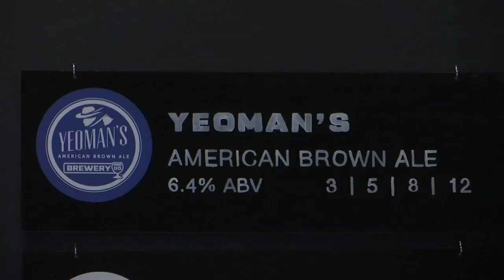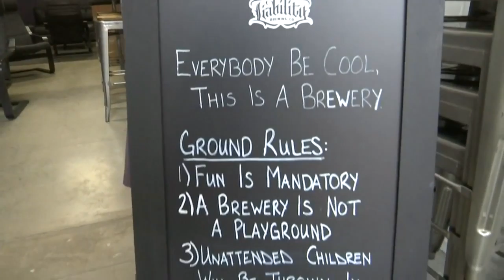Breweries forced to dump beer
Matt Kaufax learns how local breweries are struggling amidst the COVID-19 pandemic. (4/30/2020)